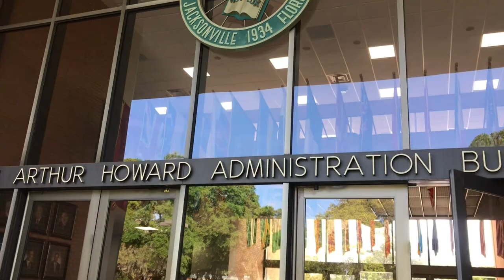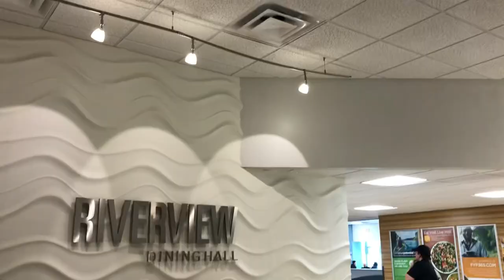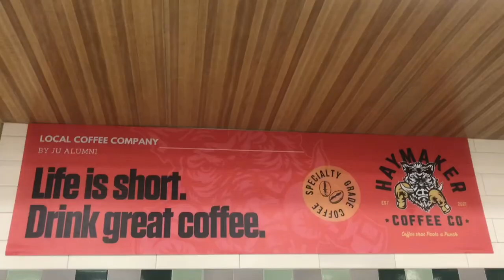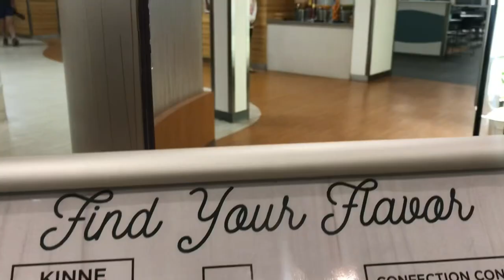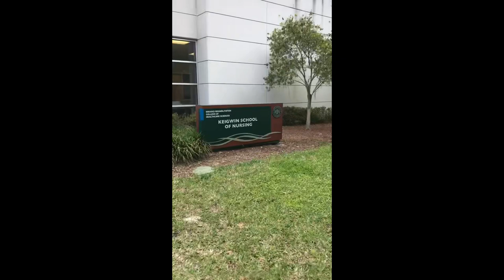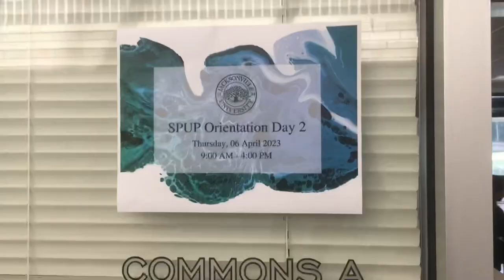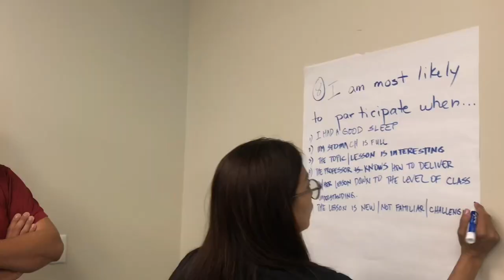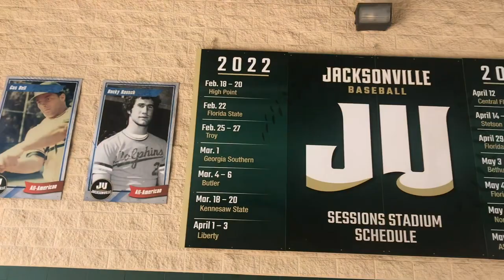Orientation and Campus tour vlog|| Jacksonville University